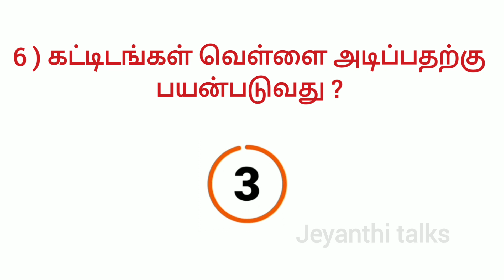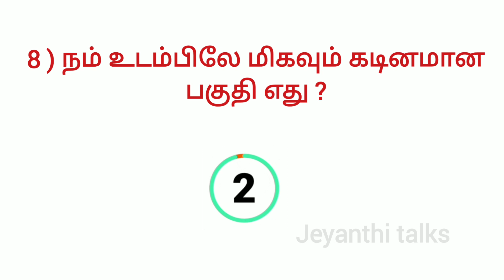GK question and answer ll general knowledge question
general knowledge
general knowledge questions
gk
GK question with answer
general knowledge with answer